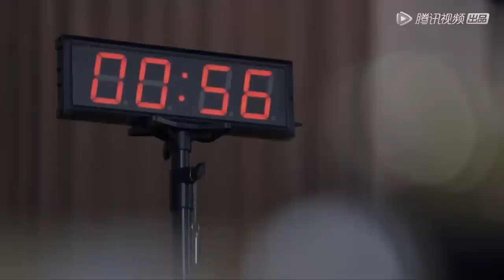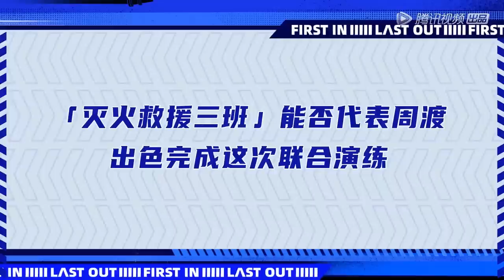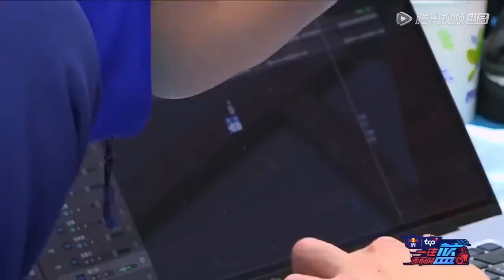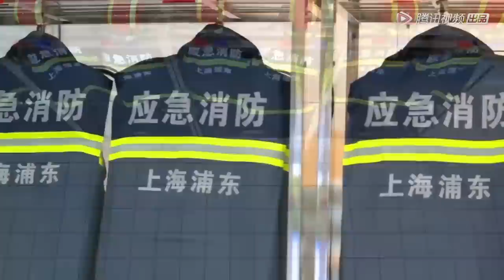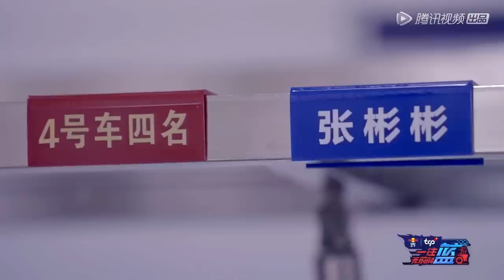[ENG SUB]《一往无前的蓝》完整版第10期：告别会→全员唱献给消防员的歌 | First In Last Out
《一往无前的蓝》全景沉浸式消防体验真人秀
◆ 出演嘉宾: 张翰、魏大勋、张彬彬、秦霄贤、张颜齐、INTO1张嘉元

00:00 更多精彩视频尽在 WeTV / Tencent Video APP
00:30 下载 WeTV / Tencent Video APP 看海量完整版腾讯视频